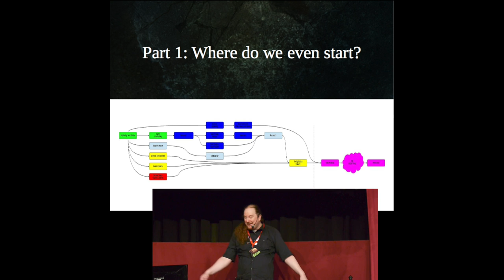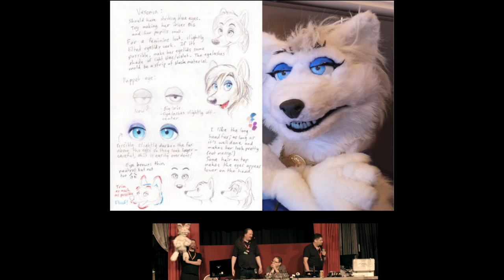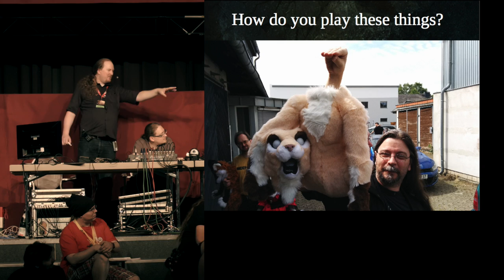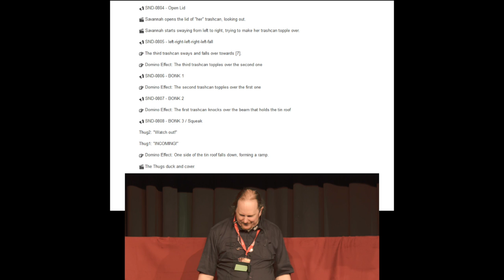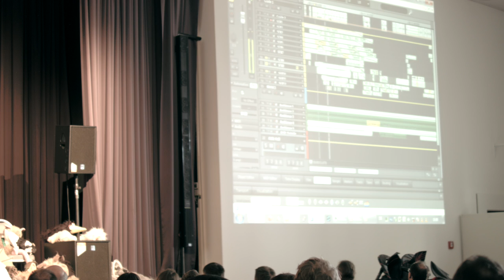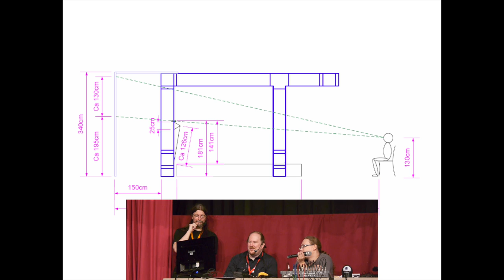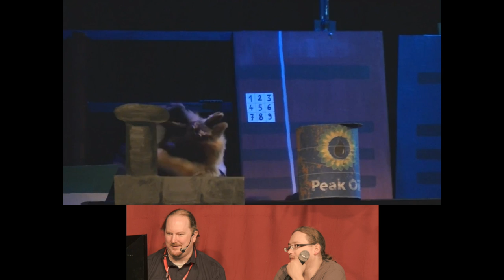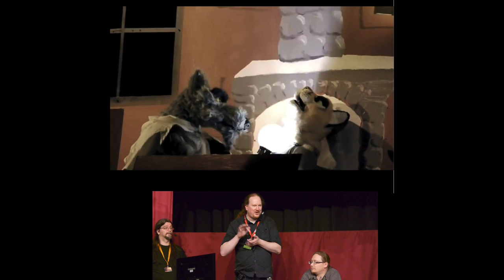EF21 - Anatomy of a Paw Pet Show (improved version)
Panel by the Eurofurence Paw Pet Show crew about how such a show is made.

I forget the audio recorder AND the adapter cable.

The first version was missing a 3 minute video. This has been fixed.